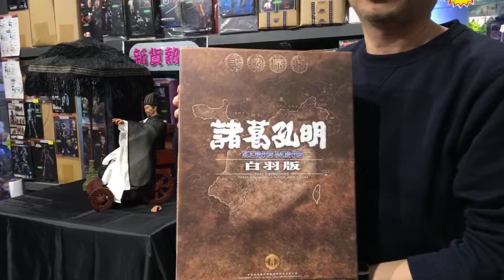TOYSTV「Figure Talk」#19（Eng) O-Soul 魂作 1/6 三國 - 諸葛亮 Three Kingdoms - Zhuge Kongming Unbox